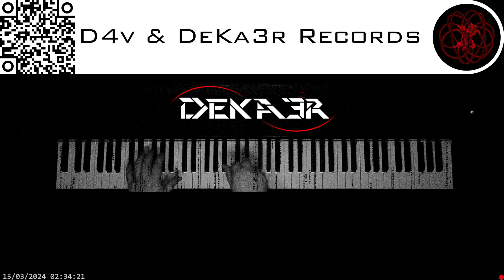🔴 irl 🎹 CODE • COMPOSITOR DE MÚSICA - MUSIC COMPOSER • PIANO